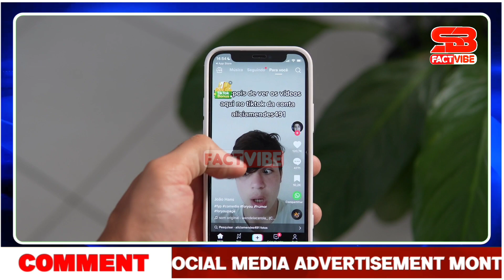Jazzy B • ਦੀਆਂ ਮੁਸ਼ਕਲਾਂ ਵੱਧ ਦੀਆਂ ਨਜ਼ਰ ਆ ਰਹੀਆਂ | Balkaur Singh Today Latest Interview | Jazzy B Viral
About This Video:-
jazzy b new song controversy
madak shakeena di
madak shakeena di song jazzy b
madak shakeena di song controversy
jazzy b controversy
Balkaur singh live today talking about cm punjab
balkaur singh sidhu
balkaur singh live today
sidhu moose wala
sidhu moose wala father
jazzy b controversy
jazzy b latest news
jazzy b latest interview
jazzy b viral video
bharti kisaan union lakhowal
bharti kisaan union lakhowal vs jazzy b
jazzy b vs bharti kisaan union lakhowal